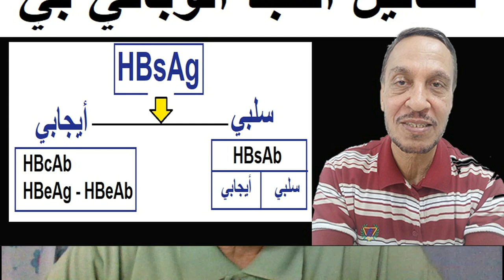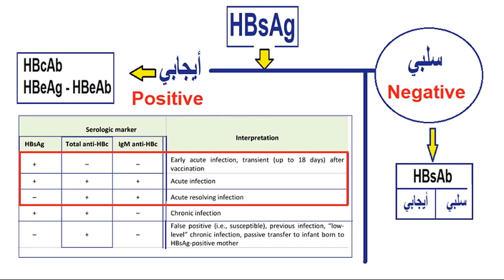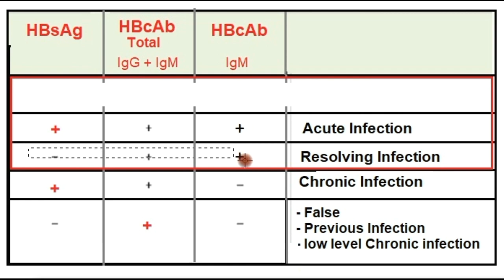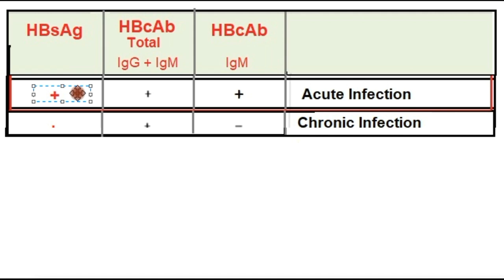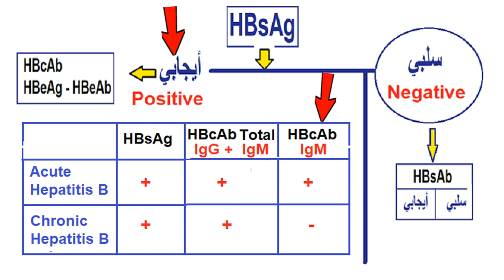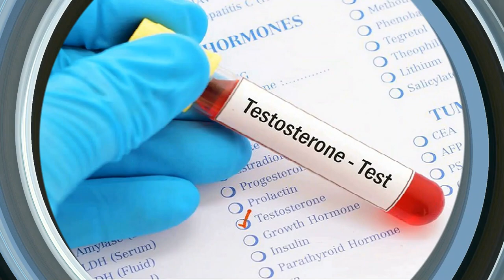تحاليل الكبد الوبائي بي الأولية ، كيف نفهمها ونعمل ايه؟ الجزء -2